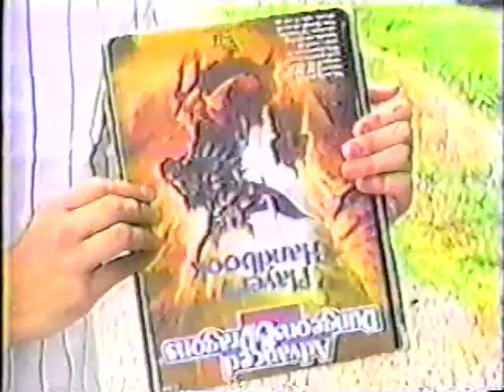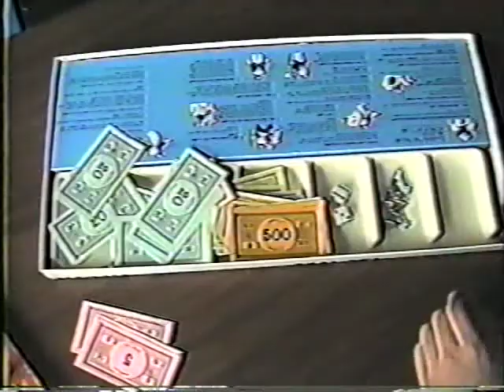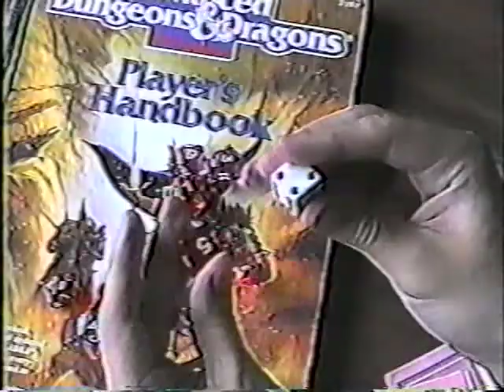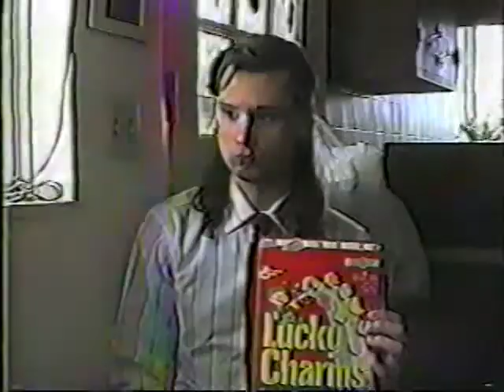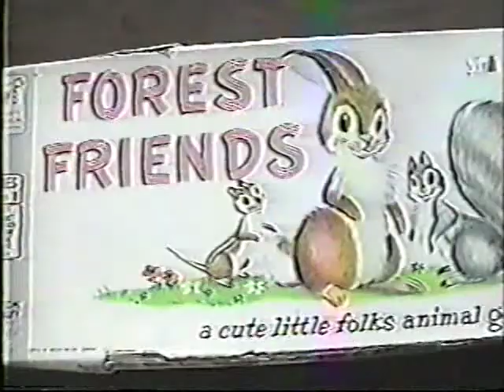Under the Mailbox Theater: The Evils of Dungeons & Dragons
Sensational "news" show Overexposed looks into the twisted subculture of Dungeons & Dragons in this mid-1990s sketch from local Seattle Public Access television show Under the Mailbox Theater.